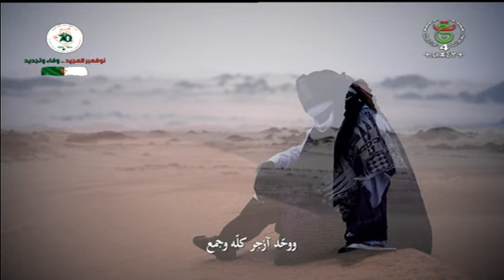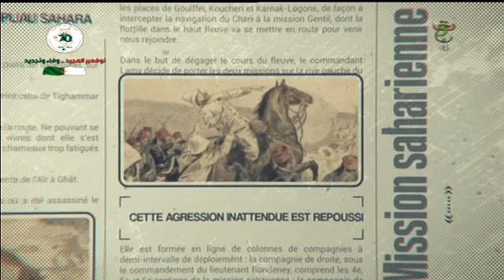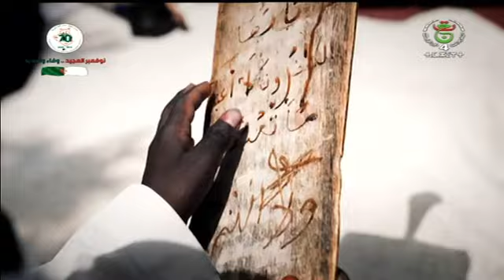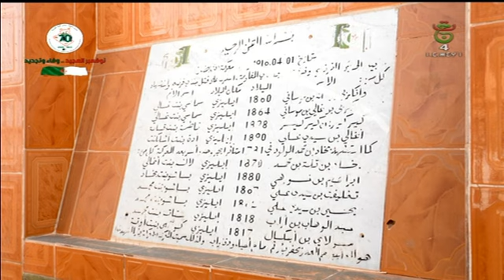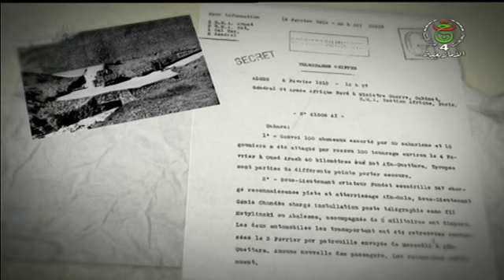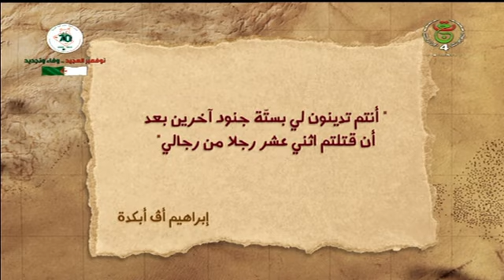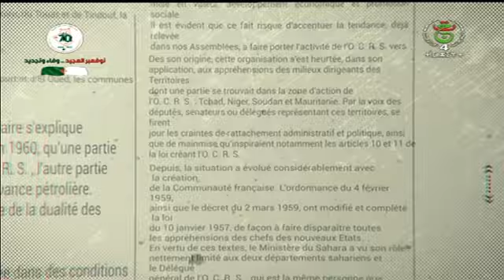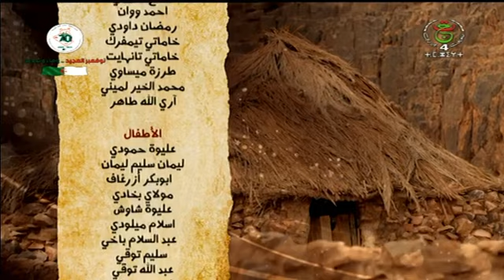الفيلم الوثائقي : أق أبكدة .. شمس أزجر